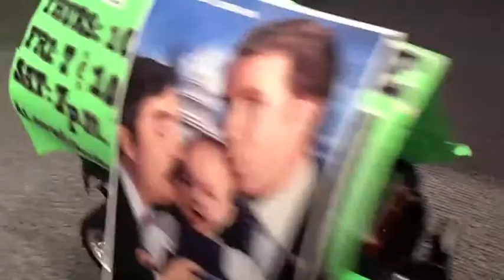Mini-Golf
Shine bright even if your golf game doesn't. Glow in the Dark Mini-golf is Friday from 7-11. You can come play anytime and enjoy the fun of mini-golf